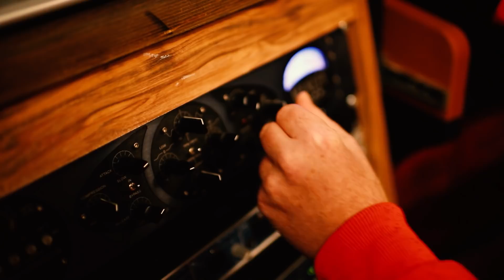Mike Leon Grosch - Wir sind Wir (Bernasconi & Belmond Edit)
Neue Single von